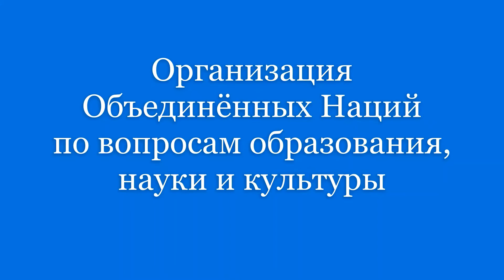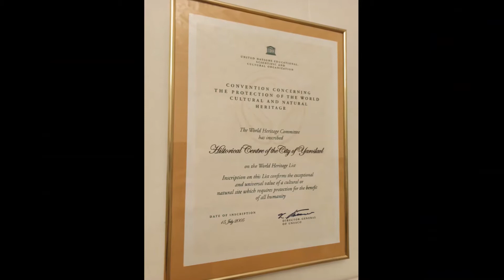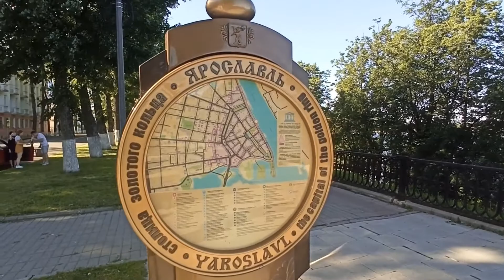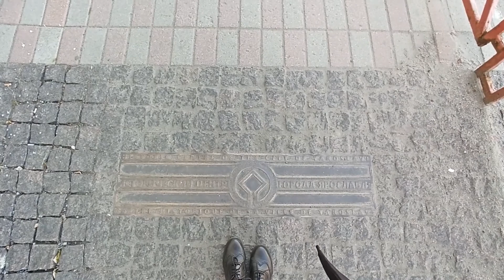Памятник всемирного наследия: Ярославль и ЮНЕСКО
15 июля 2005 в 18.30 по московскому времени в городе Дурбан Южноафриканской республики было внесено решение о включении Ярославля в список объектов Всемирного наследия ЮНЕСКО. Такой статус получила центральная часть города, основанного в 1010 году.
В 2020 году этому событию исполняется 15 лет.